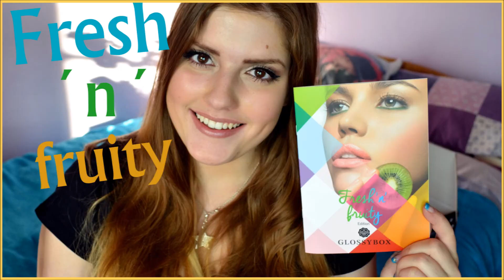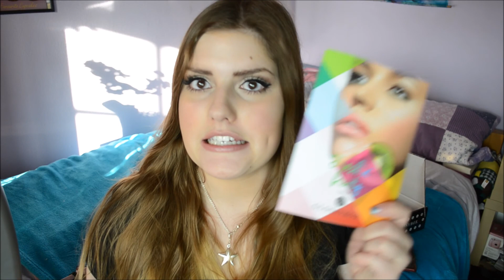Unboxing: Glossybox Fresh ´n´ Fruity Edition / März 2015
Glossybox Zeiiiiit :D